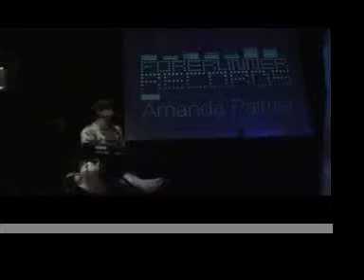Amanda Palmer Seminar - Performance of Astronaut 3/10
Amanda Palmer performs Astronaut from her "Who Killed Amanda Palmer" album (October 2008, guest speaker at college in Birmingham, UK). Permission has been granted from the artist to upload this recording.